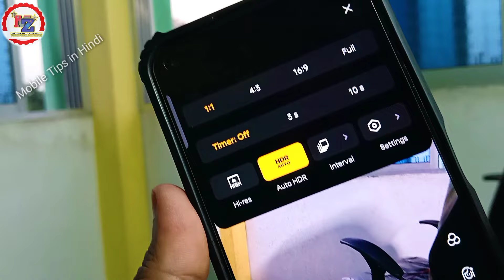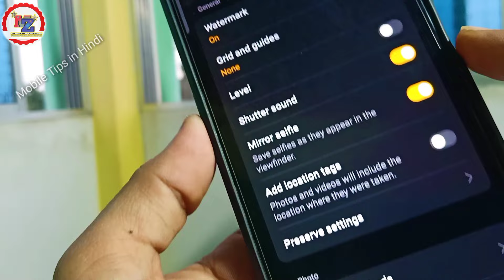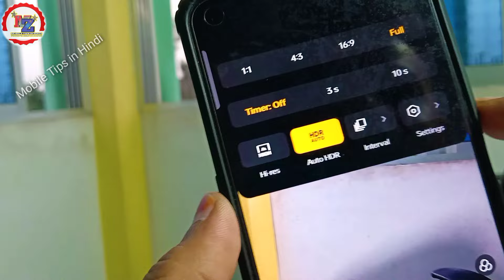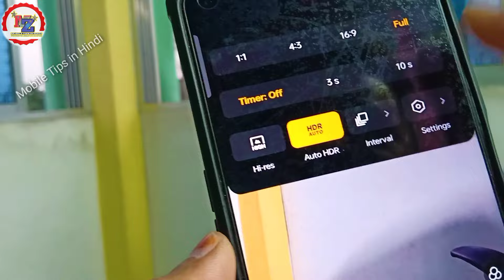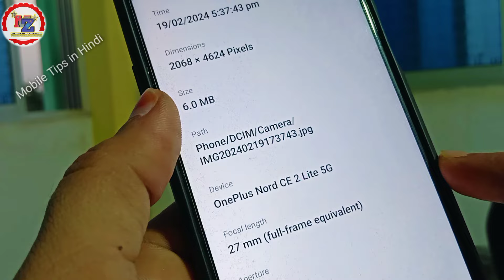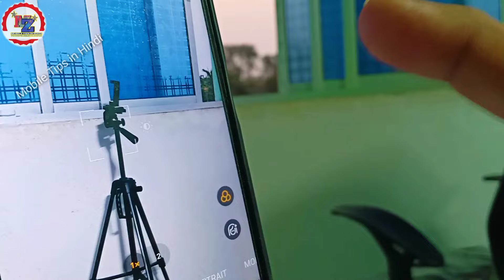OnePlus Best Camera Settings 🔥 OnePlus Nord CE2 Lite 5G Full Camera Setting 😳 Samsung, Android Phone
OnePlus Best Camera Settings 🔥 OnePlus Nord CE2 Lite 5G Full Camera Setting 😳 Samsung, Android Phone | Nord CE 3 Lite | Nord 3

Cover Topic :-💪

New settings
oneplus nord ce 2 lite 5g camera settings
camera settings
Hidden settings OnePlus Nord
oneplus camera settings
oneplus nord ce 2 lite camera settings
oneplus nord camera settings
Update OnePlus device
oneplus nord ce 2 lite 5g
oneplus nord ce2 5g lite camera settings
oneplus nord ce 2 camera settings
camera setting oneplus phone
oneplus phone camera setting
oneplus best camera settings
hidden settings oneplus phone camera
best camera settings for oneplus smartphone
oneplus smartphone best camera settings
OnePlus 11 camera settings
OnePlus 10 Camera Quality
OnePlus 9 camera settings
OnePlus 8 camera settings
OnePlus 7 camera quality settings
OnePlus Nord New camera filter OxygenOS 14 version
Camera filter Changes Android phone
Camera quality kaisa badhaye Android phone
Camera quality increase kaise kare OnePlus
Samsung phone camera settings
Vivo phone camera settings
Readme camera filter
iPhone camera settings
Realme Camera Quality settings